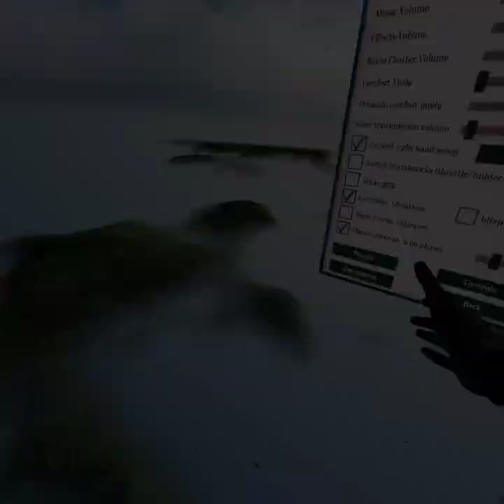ww1 warplanes aka the only game you can shoot down planes with flare guns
welcome to the only game where you can shoot down ww1 german fighters with a flare gun whilst listening to free bird (sorry for no voice)